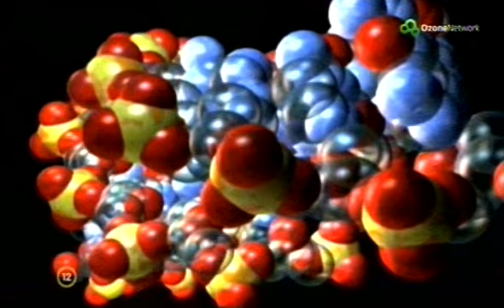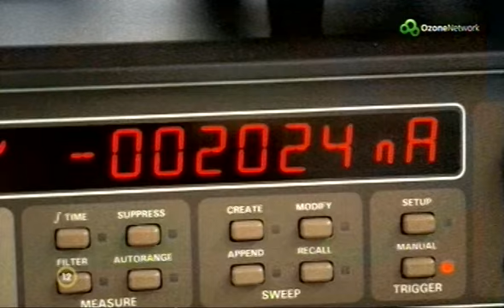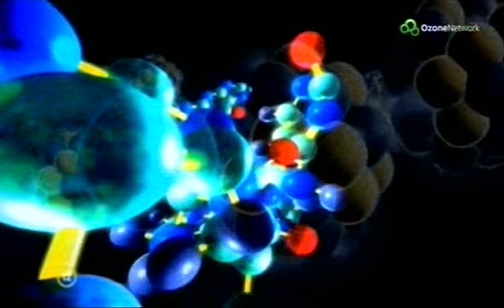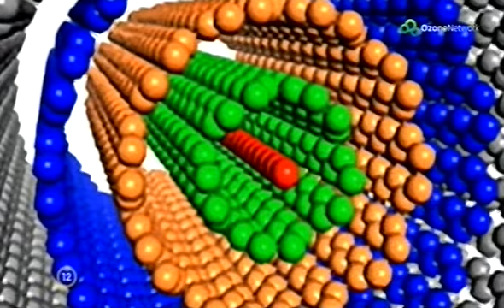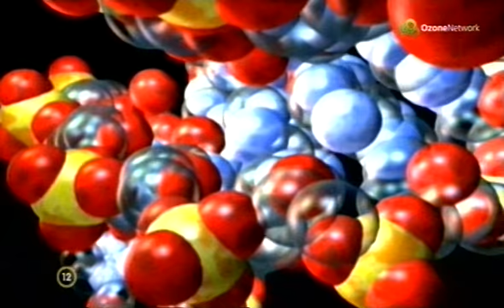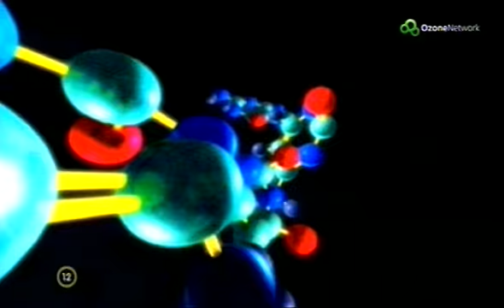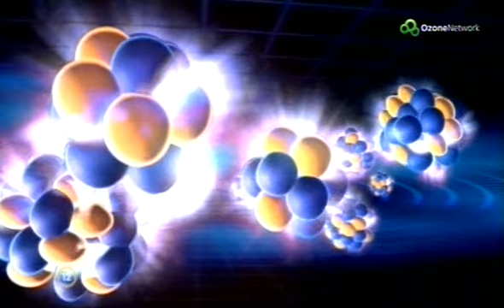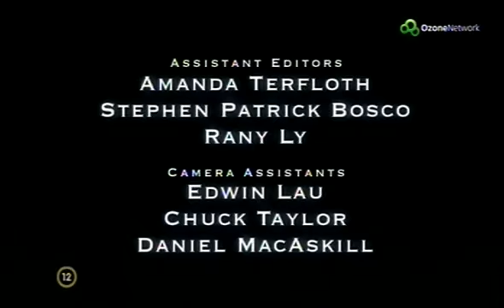Leplezetlen jövő 08